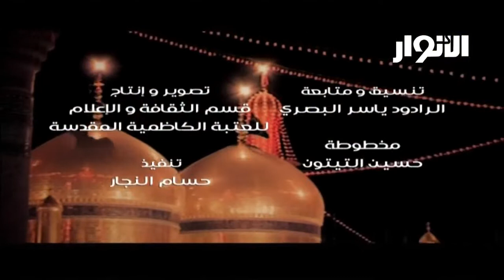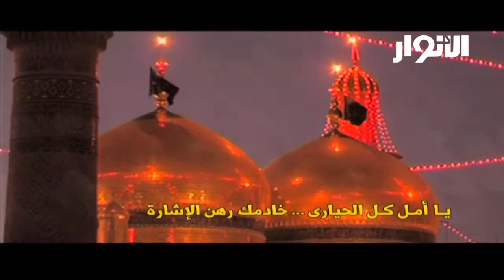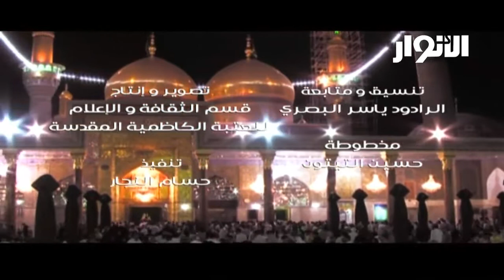استشهاد الإمام محمد الجواد ( ع ) .. خادمك رهن الاشارة الرادود باسم الكربلائي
استشهاد الإمام محمد الجواد ( ع ) ( آخر ذو القعدة ٢٢٠ هـ ) .. خادمك رهن الاشارة الرادود باسم الكربلائي
الإمام محمد الجواد عليه السلام :
محمد بن علي بن موسى بن جعفر المعروف بالجواد أو جواد الأئمة ( ١٩٥ - ٢٢٠ هـ ) ، هو تاسع أئمة أهل البيت عند الشيعة الإثني عشرية ، واستمرت إمامته ١٧ سنة . ولد في المدينة المنورة في سنة ١٩٥ هـ ، وکان في الثامنة من عمره عندما تولى الإمامة بعد استشهاد أبيه الإمام علي الرضا ( ع )
الاسم : محمد
الأب : علي بن موسى الرضا، الإمام الثامن عند الشيعة الإمامية .
الأم : سبيكة وهي من أسرة مارية القبطية زوجة النبي محمد ( ص ) . وقد ذكرت بعض المصادر أن أمه كانت تسمى خيزران أو ريحانة .
أشهر ألقابه : الجواد ، التقي ، باب المراد
الكنية : أبو جعفر ويذكر في الروايات التاريخية بكنية أبي جعفر الثاني حتى لا يُشتبه بأبي جعفر الأول وهو الإمام الباقر ( ع ) . ومن ألقابه التقي والمرتضى والقانع والرضي والمختار والمتوكل والمنتجب ، وأشهرها الجواد .
محل الولادة وتاريخها : المدينة المنورة ، العاشر من رجب ، عام ١٩٥ ﻫ .
مدة إمامته :
ولادته :
مرت على شيعة آل البيت ( ع )  مدة عاشوا فيها القلق والاضطراب . فبالرغم من تجاوز العمر الشريف للإمام الرضا (ع ) الأربعين عاماً ، لم تبدُ لهم إمارات ولادة الإمام الخلف للإمام الرضا ( ع ) . فقد تأخرت ولادة الإمام الجواد ( ع ) وهو يعد أصحابه ويؤكد لهم أن خلفه الذي سيحمل عبء الإمامة قادم لا محالة ، لكن زمن نزوله الى ساحة الأمة لم يأذن الله به بعد لحكمة هو أدرى بها .
ولد عليه السلام في العاشر من رجب سنة ١٩٥ ﻫ . وتهلل وجه الإمام الرضا (ع ) فرحاً بمولده، واستلم المولود الجديد، فور ولادته ، الأرض بمساجده السبعة ، شاهداً بالوحدانية لله ، ولمحمد بالرسالة .
ألقابه :
عرف ( ع ) بأكثر من لقب ، فأشهر ألقابه الجواد ، ثم التقي. أما عند جيرانه من أهل الكاظمية ، فهو يعرف بباب المراد ، لأنه الباب الذي يطرق طلباً للحاجات من الله سبحانه .
أولاده :
الذكور: علي الهادي ، الإمام الذي تولى زمام الإمامة بعده ، وموسى .
الإناث: فاطمة ، وأمامة ، وحكيمة ، وزينب . ( ولم يرزق بولد من زوجته أم الفضل بنت المأمون ، التي قامت باغتياله ) .
مدة إمامته :
 استمرت إمامة الإمام الجواد ( ع ) سبعة عشر عاماً ، أي : من سنة ٢٠٣ هـ السنة التي استشهد فيها الإمام الرضا ( ع ) وحتى سنة ٢٢٠ هـ . وقد عاصر الإمام الجواد ( ع ) خليفتين من خلفاء الدولة العباسية هما :
المأمون ( ١٩٣ – ٢١٨ هـ ) حيث عاصره الإمام ( ع ) خلال ٢٣ سنة من خلافته .
المعتصم العباسي ( ٢١٨ - ٢٢٧ هـ) فقد عاصره الإمام ( ع ) خلال سنتين من خلافته .
كان الإمام الجواد ( ع ) يقيم في المدينة المنورة، لكنه رحل عنها مكرهاً إلى بغداد بطلب من هذين الخليفتين ، وختم سفره الثاني الذي كان بأمر المعتصم بشهادته ( ع ). فقد سافر إلى بغداد مرة في خلافة المأمون ( ٢١٤ أو ٢١٥ هـ ) ، وبعد توقف قصير هناك وإجراء مناظرة علمية عاد إلى المدينة ومعه زوجته أم الفضل ( ابنة المأمون ) وذلك عند موسم الحج. وأما رحلته إلى بغداد فقد كانت أيام خلافة المعتصم ، فلم يمكث فيها الا عدة أيام ، عمد خلالها إلى إجراء عدة مناظرات مع العلماء والفقهاء والقضاة المعروفين في قصر الخلافة وغيرها وفي شتى المسائل المختلفة .
وقد حصلت في حياة الإمام الجواد ( ع ) عدة مناظرات بينه وبين علماء البلاط العباسي ، وقد وردت أحاديث كثيرة في الكتب الروائية عنه ( ع ) في المسائل العقدية وتفسير القرآن ومختلف أبواب الفقه . وكان يتواصل مع شيعته عبر وكلائه وعن طريق المكاتبات .
من اقواله ( ع ) :
العلماء غرباء لكثرة الجهال بينهم .
الجمال في اللسان ، والكمال في العقل .
إظهار الشيء قبل أن يستحكم مفسدة له .
من شهد أمراً فكرهه كان كمن غاب عنه . ومن غاب عن أمر فرضيه كان كمن شهده .
وفاته :
تاريخ وفاته : التاسع والعشرون من ذي القعدة عام ٢٢٠ ﻫ . وله من العمر ٢٥ سنة .
سبب وفاته : استشهد بالسم على يد زوجته أم الفضل بتحريض من الخليفة العباسي المعتصم العباسي .
استدعى المعتصم العباسي الإمام الجواد ( ع ) من المدينة إلى بغداد . فدخل بغداد في اليوم الثامن والعشرين من شهر محرم سنة ٢٢٠ هـ ، فأقام بها حتى توفي أواخر ذي القعدة من ذلك العام .
 قيل في سبب وفاته أن قاضي بغداد ابن أبي داوود وشاه عند الخليفة المعتصم العباسي ، ذلك لأن الأخير كان قد قبل رأي الإمام ( ع ) في قطع يد السارق ، مما أدى إلى فضيحة ابن أبي داوود وكثير من الفقهاء ، فلما سمع الخليفة وشايته ، هم بقتله رغم صغر سنه ( ع ) . فنفّذ المعتصم هذه النية المشؤومة على يد كاتب أحد وزرائه ، فسم الأخير الإمام وقتله.ويعتقد البعض أن سم الإمام (ع ) كان عن طريق زوجته أم الفضل بنت المأمون .
مدفنه : مقابر قريش ( حالياً : مدينة الكاظمية ) بجوار جده موسى الكاظم ( ع ) بغداد ، العراق .
خادمك رهن الاشارة الرادود باسم الكربلائي
استشهاد الجواد ( ع )
استشهاد الامام الجواد ( ع )
استشهاد الامام محمد بن علي الجواد ( ع )
وفاة الجواد ( ع )
وفاة الامام الجواد ( ع )
وفاة الامام محمد الجواد ( ع )
وفاة الامام محمد بن علي الجواد ( ع )
وفيات المعصومين ( ع )
وفيات الائمة ( ع )
وفيات المعصومين ( ع )
وفيات الائمة ( ع )
وفاة الإمام